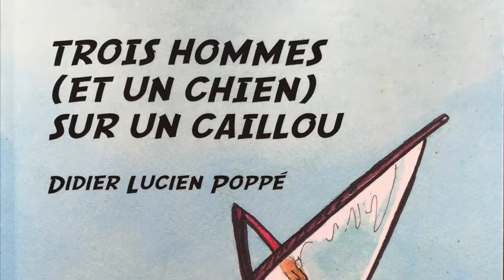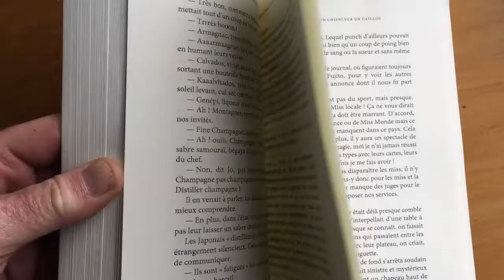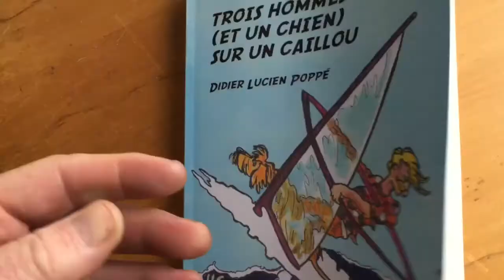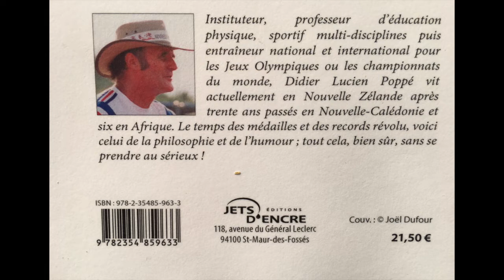3 Hommes (et un chien) sur un caillou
Si vous aimez lire , si vous aimez le sport , si vous aimez l'humour , si vous aimez l'aventure , voici la présentation d'un livre qui vient de paraitre aux Editions Jets d'Encre et que j'ai écrit avec l'aide de Joêl DUFOUR pour les dessins. Il faut un peu savoir sortit de notre univers morose et du stress du sport de haut niveau. Ce livre allie l'humour Gaulois , plutôt convivial, à l'humour un peu pince sans rire des Anglo saxons . Non seulement il raconte les aventures de trois jeunes hommes célibataires (provisoirement) et de leur chien qui s'essaient à différents sports (Voile . Golf , Randonnée, Equitation , Tennis , Bowling , Pirogue , Cyclisme, Plongée ) dans le cadre assez exceptionnel de la Nouvelle Calédonie ,(et bien sûr il leur arrive plein d'aventures ) , mais encore il permet de se livrer à quelques réflexions sur les errements de notre société de consommation effrénée et la nature humaine.De lavis des premiers lecteurs , c'est probablement un des livres les plus drôles qu'ils ont eu eu l'occasion de lire depuis longtemps. Si vous avez besoin de vous changer les idées ou de faire un bon cadeau à un ami , n'hésitez pas . Demandez le en librairie ou commandez à , FNAC.Fr , AMAZON.fr. (expéditions dans le monde entier)
Note : This book is actually being translated to be edited in English . Be patient.